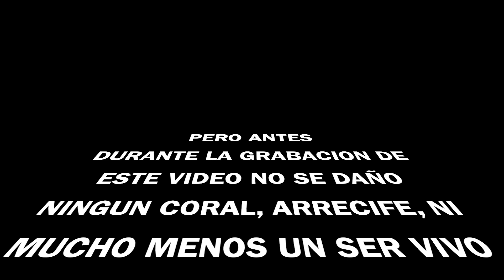Arrecife de Coral - Playa los Compas Huatulco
Amigos hoy nade en el mar junto con una cámara y les traigo estas hermosas imágenes. Esto solo se logra observar si uno se sumerge en el agua y con paciencia se espera ver lo hermoso de la vida acuática.